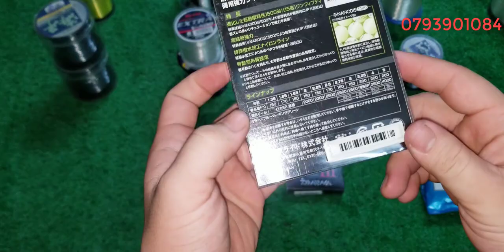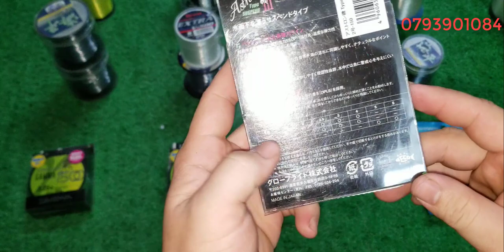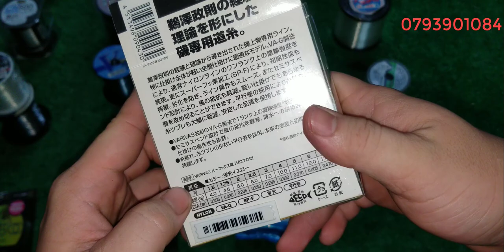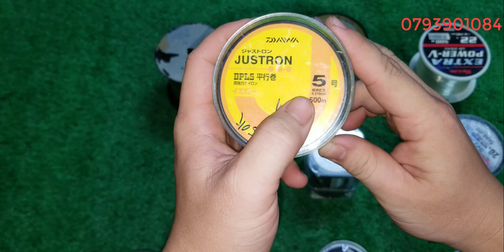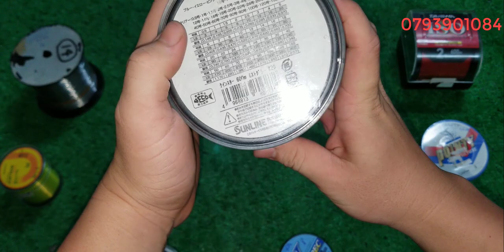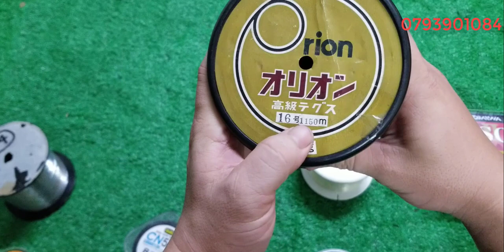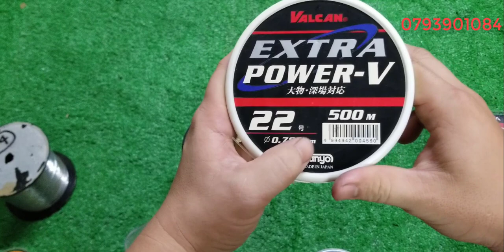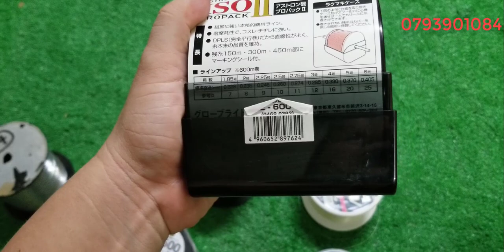Tập 92: Cước câu Nhật , daiwa, shimano...(10/12/2020)